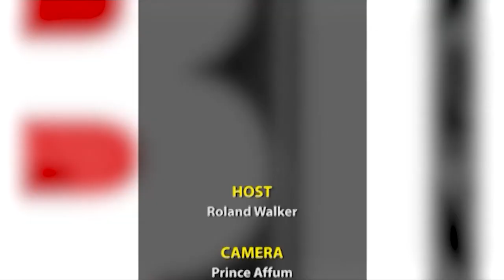The Assignment: Probing 2020 election killings; CHRAJ petitioned to investigate killings